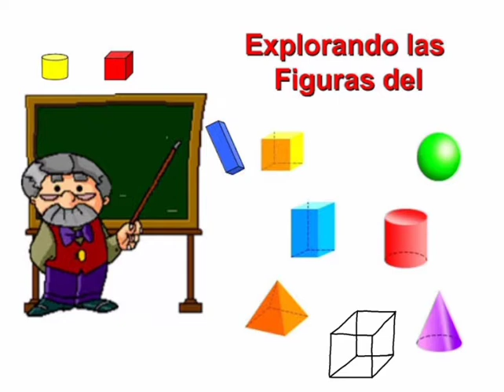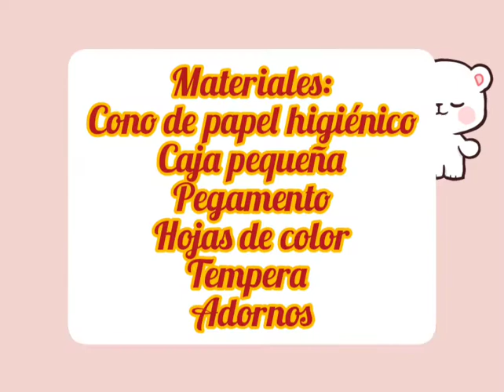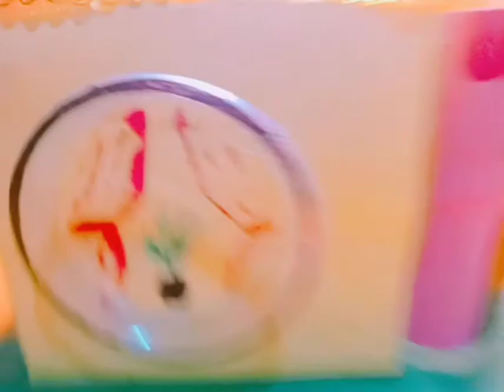IEP SOLIMANA AULA 5 AÑOS - CUERPOS SÓLIDOS I - / 30/SEPTIEMBRE/2020